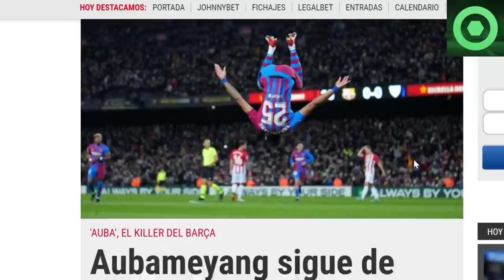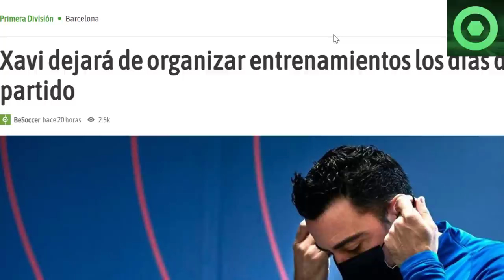🔴¡VAMOS! BUENAS NOTICIAS de AUBAMEYANG y DANI ALVES 🔴 EMOTIVO DETALLE del CAMP NOU a XAVI HERNÁNDEZ🟥